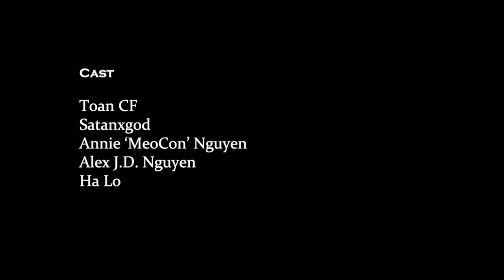In the End - Linkin Park - Cover by Toan Shinoda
In the End - Linkin' Park Cover

Rapper: Toan Shinoda
Vocalist: Sơn Satan
Pianist: Linh Haru
Guitarist: Ha Godhand
Model: Annie Nguyen